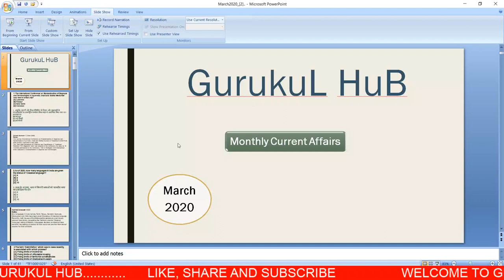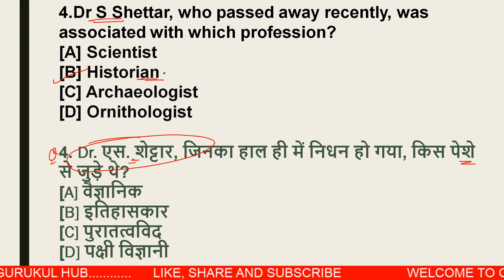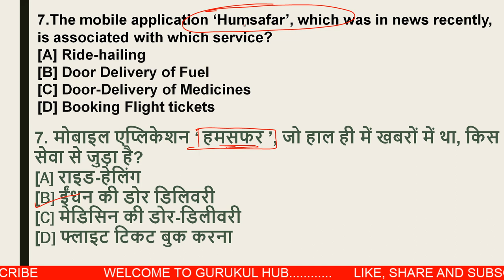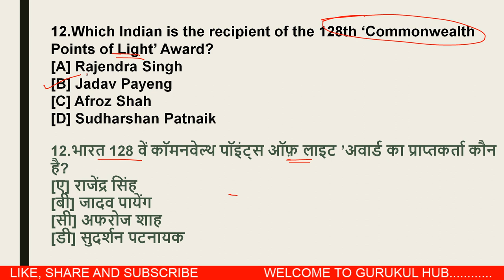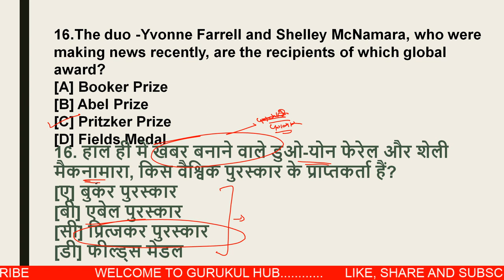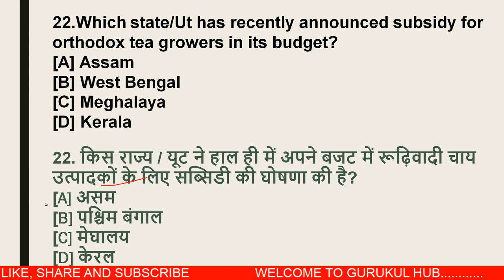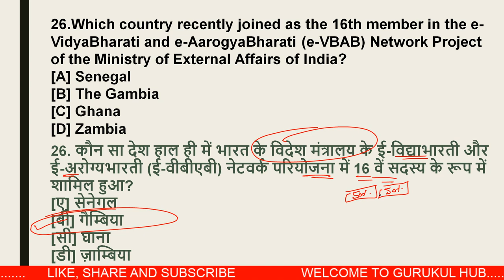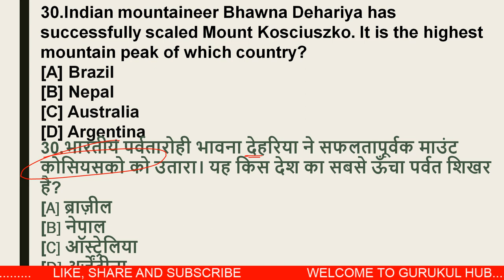Current Affairs March Months 2020 Part - 2 | करंट अफेयर्स समसामयिकी | इससे ही सवाल पूछे जाएंगे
तो इस सुनहरे मौके को हाथ से जानें ना दे।

✓ पीडीएफ खरीदते समय किसी भी समस्या के लिए सम्पर्क करें।

Gk tricks in english,
Gk tricks in telugu,
Gk tricks in bhojpuri,
Gk tricks in Punjabi,
GK trick yaad kare,
GK yaad krne ki trick,
GK kaise yaad kare,
GK yaad karne ki aasan Trick,
Gk yaad karne ka asan tarika,
Gk yaad karne ka aasan tarika,
Gk yaad rakhne ka aasan tarika,
Gk yaad kaise kare in hindi,
Gk yaad karne ke liye,
Gk yaad karne wala,
Gk yaad karne ka best tarika,
Gk yaad karne ka best method,
Gk yaad karne ki best trick,
GK yaad nahi hoti,
Phonetic Numbers,
Phonetic Numbers tricks,
GK quiz,
GK kaise yaad kerte hai,
Gk,
General Awareness,
General knowledge,
General Science,
General studies,
Gs for Competetive Exams,
Gs for ssc cpo exams,
Gs for upsc,
Gs for ias,
Gs for uppsc,
Gs for upsssc,
Gs for bpsc,
Gs for Railway exam,
Gk for Competetive Exams,
Gs for rrb ntpc,
Ga for rrb group d,
Ga for ibps po,
Ga for ibps clerk,
Ga for banking exams,
Rrb ntpc,
Rrc group d 2019 exam date,
Rrc group d 2020 exam date,
Rrc group d exam notification,
Rrc group d official notification,
Railway Exams date,
Railway pdf,
Railway study material pdf,
Ntpc exam kab hoga,
Group d exam kab hoga,
Rrb ntpc ki padhai kaise kare,
Rrb group d ki padhai kaise kare,
Rrb ntpc group d exam date new notification,
Railway official website notification,
Railway board notice,
Railway notice,
MotivationalVideo
Motivation for ssc,
Motivation for railways,
Motivation for Competetive Exams,
Motivation for ssc cgl,
Motivation for ssc cpo,
Motivation for ssc chsl,
Motivation for rrb ntpc,
Motivation for upsc,
Motivation for IAS,
Motivation for civil services,
Motivation video,
Motivation song,
Motivation status,
Motivation to study,
Motivation music,
Motivation movie,
Motivation story,
Motivation for studying in hindi,
Motivation for success,
Motivation for studying hard,
Motivate kaise rahe,
Motivate karna,
Motivate karne wali video,
Motivate kaise kare in hindi,
Motivate ka matalab kya hota hai,motivate karne wala video,
Current Affairs kaise yaad kerte hai,
General knowledge,
General Science,
General studies,
Current Affairs for Competetive Exams,
Current Affairs for ssc cpo exams,
Current Affairs for ibps po,
Current Affairs tricks video,
Current Affairs tricks science,
Gk tricks current Affairs,
Current Affairs February Months 2020